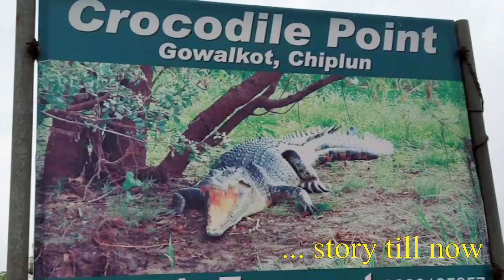सवतसडा धबधबा चिपळूण | just 10min on Mumbai Goa Highway Savatsada Waterfall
Savatsada Waterfall on the Mumbai Goa Highway at Chiplun explored without any crowd around. 😍
चिपळूण च्या सवतसडा धबधब्याची धमाल 😍

Waterfall is 10 min from Highway and open all time

Video: Aniket Kadam